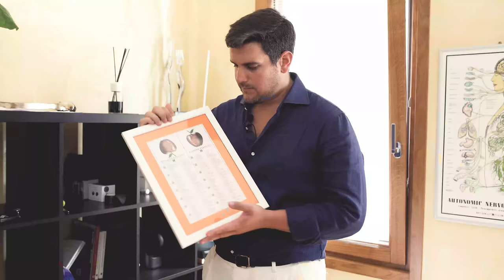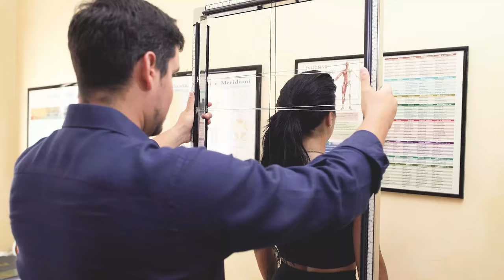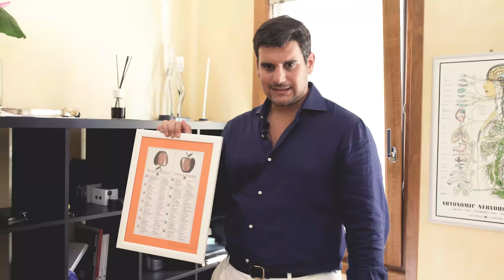Quando stress ed emozioni si riflettono sul corpo: il caso di Giorgia (Full Body Adjustment)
Stress ed emozioni possono avere impatti sorprendentemente profondi sul nostro corpo, come dimostra il percorso di Giorgia.

A seguito di problemi emotivi, ha sperimentato disturbi gastrointestinali che l'hanno portata a perdere molto peso.

Nel mio ultimo video, esaminiamo insieme come il corpo di Giorgia sta reagendo e recuperando da questo delicato momento. Attraverso l'analisi chiropratica, cerchiamo di comprendere e intervenire per offrire il miglior supporto possibile al suo benessere.

Ogni persona è un insieme unico di corpo e mente, e oggi vediamo quanto siano interconnessi.

DC Federico Distefano

🇮🇹 In questo canale, parlo di:
Chiropratica, Trattamenti chiropratici, Total Body Adjustment, Scoliosi, Ernia del disco, Mal di schiena, Manipolazione della colonna vertebrale, Postura, Benessere della colonna vertebrale, Tecnica chiropratica, Miglioramento della mobilità, Prevenzione degli infortuni, Riabilitazione posturale, Benessere naturale, Salute e benessere, Sollievo dallo stress, Prevenzione degli infortuni sportivi, Consigli per la salute della colonna vertebrale, ASMR e tanto altro ancora.

🇬🇧 In this channel, I talk about:
Chiropractic, Chiropractic Treatments, Total Body Adjustment, Scoliosis, Herniated Discs, Back Pain, Spine Manipulation, Posture, Spine Wellness, Chiropractic Technique, Improving Mobility, Injury Prevention, Postural Rehabilitation, Natural Wellness, Health and Wellness, Stress Relief, Sports Injury Prevention, Spine Health Tips, ASMR, and much more.